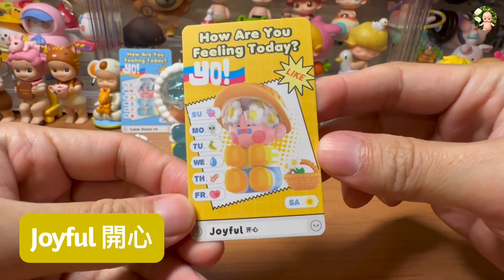Toy274 PINO JELLY 今天心情怎麼樣 / 泡泡瑪特 POPMART【盲盒開箱】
第三代的PINO JELLY化身為各種情緒，每一款代表各種不同的心情，如果凍般觸感非常好摸，頭裡還有很多可愛的小填充物哦！